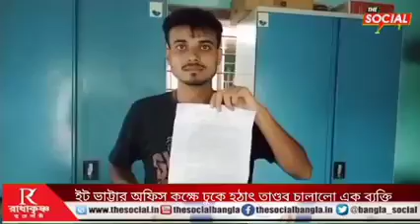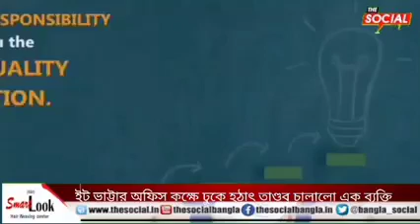ইট ভাট্টার অফিস কক্ষে ঢুকে হঠাৎ তাণ্ডব চালালো এক ব্যক্তি